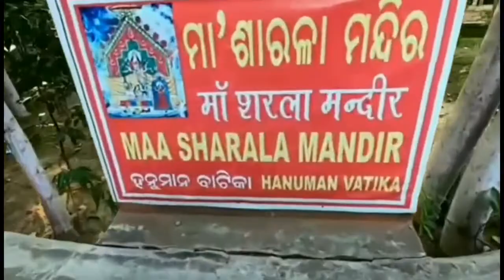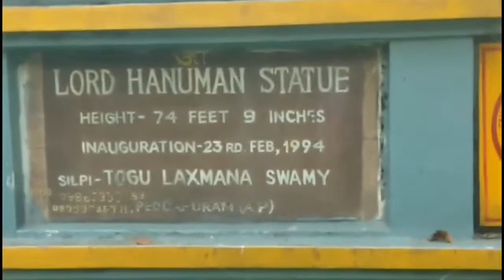Hanuman Batika, Rourkela, Sundargarh. A new vlog at Rourkela with Ashish in education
Ashish In Education